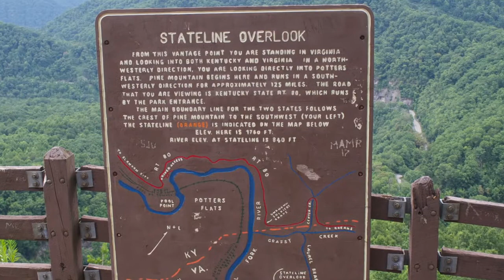2014 Appalachia Mission Trip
Pictures and Video Highlights from our 2014 Appalachia Mission Trip with Student Minister Andrew.